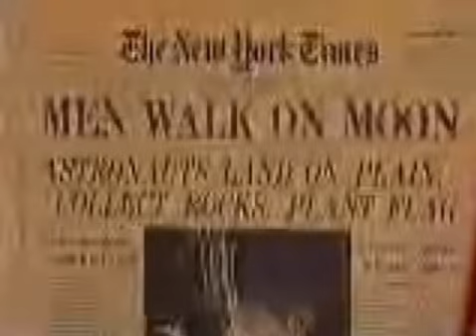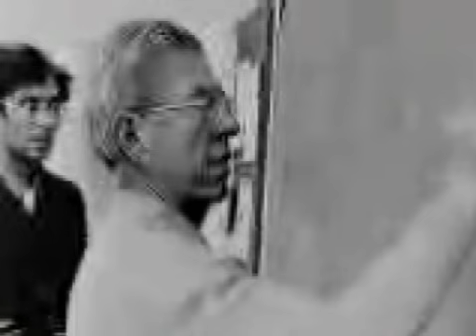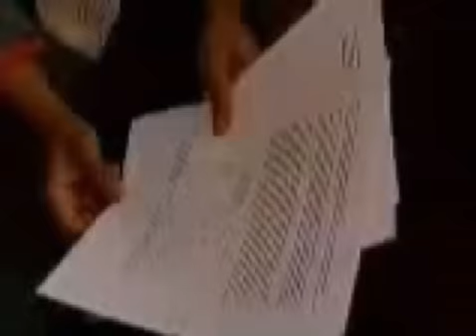Are We Alone, Part 1A - Arthur C Clarke, C Wickramasinghe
TV documentary about the origins of life